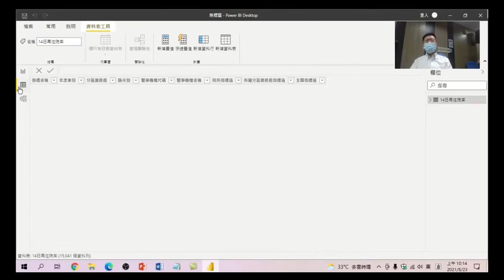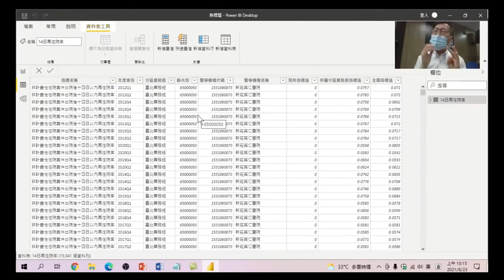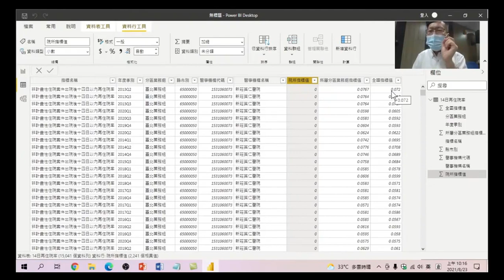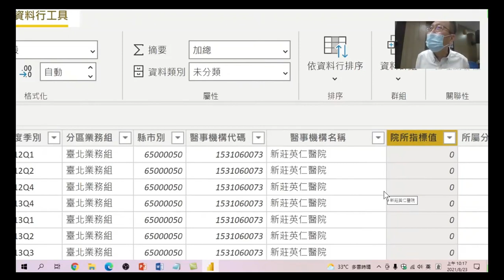健保資料分析及互動式視覺效果工具應用-07.PowerBI資料型態介紹：一起來看看在PowerBI中的資料型態和Excel 一樣嗎?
07. PowerBI資料型態介紹
一起來看看在PowerBI中的資料型態和Excel 一樣嗎?
健保資料分析及互動式視覺效果工具應用-01.健保大數據，資料分析目的，瞭解資料轉置與樞紐的差別。轉置的使用時機，使用功能操作，不用寫複雜函數，相信人人都可以理解。